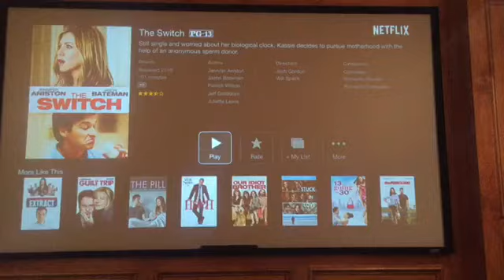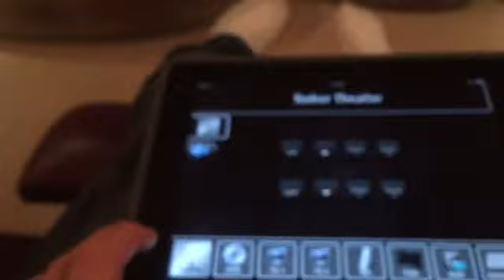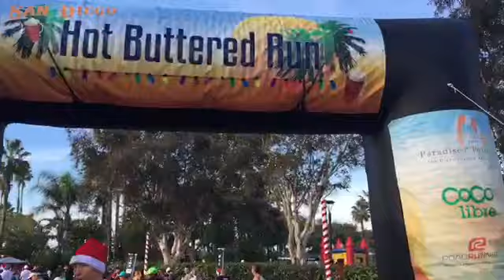Kev Kym Keira Christmas 2014